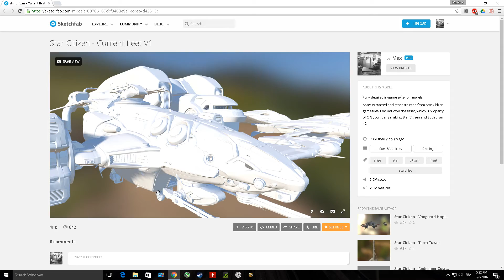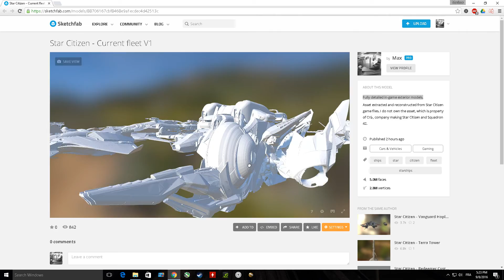Star Citizen 2.5 - 3D Fleet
Glaive, 300serie, Mustang, and custom Hornets are missing on purpose.